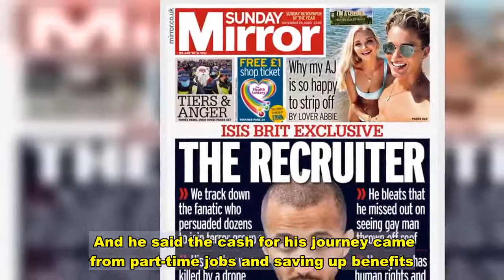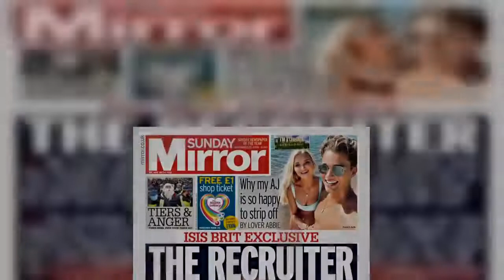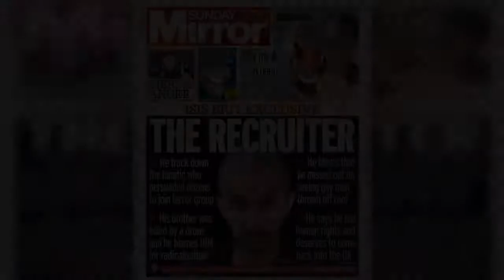ISIS terrorist 'told mum I'd be home in two hours - police were just behind me'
Jailed British terrorist Aseel Muthana claims he was fleeing the country to join Islamic State when his mum phoned to say police had turned up looking for him at the family home.  He had previously been quizzed by counter-terror officers and they were just hours behind him as he made his move after weeks of plotting.  He got the call in Cyprus while en route to Syria – where he would hook up with his jihadi older brother.  Muthana, 24, said of the call from his family home in Cardiff: “My mum phoned and said, ‘Where are you?’ I told her I was on my way home and would be there in a few hours.  “She said the police had been to the house asking for me and I had better go home.”  Speaking to the Mirror from his cell in Rojava, where he is being held by the Western-backed Syrian Democratic Forces, Muthana told of how he planned his journey to the war-torn country amid scrutiny from British authorities and interventions by his concerned parents.    And he said the cash for his journey came from part-time jobs and saving up benefits.   Today, our sister paper the Sunday Mirror revealed how Muthana seemed to lie throughout a 90-minute interview about never having witnessed violence during seven years in Syria.   He claimed that despite being accused of serving as an IS recruiter, using social media to poison minds, he was just an interpreter and never fired a gun for the terror group.  But he showed little or no remorse for its victims – and admitted he was “curious” to see men hurled from rooftops in sickening executions. And he also blamed everything on brother Nasser, killed in a 2015 drone strike, saying he made the posts in his name.  Muthana made his journey to Syria in 2013, aged 17, after spending weeks plotting how to dodge police.   Months of grooming on Skype by Nasser, an IS fighter in Syria, had sealed his determination to join the death cult. But he knew he was firmly on the radar of anti-terror police.  He said: “I was convinced I was going to get caught by the British authorities. They would come to my house and that made me scared.  “It was people from the Prevent scheme and the police. It was a terror unit. They took statements off me.  “And they would ask me about my brother... what he was doing, about me and my beliefs.”   He claims he saved up £300 from part-time jobs, including selling ice cream, but much of the money for his journey came from benefits. And he secretly got a new passport after his mum confiscated his travel ID amid fears he wanted to go to Syria.  Muthana admitted: “I was getting Education Maintenance Allowance of £30 a week. My mum took my passport so I went to the passport office and told them I lost my old passport.  “I took a coach to Gatwick and flew to Cyprus, getting a return ticket to avoid attention, and I had a suitcase full of clothes. Once in Cyprus, I thought I was being followed. But then my mum phoned.”   Nasser had told him to go to Adana in southern Turkey and then on to Urfa, where he would be pi